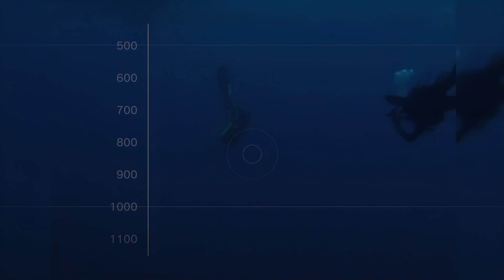The Ultimate Seiko Dive watch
The Seiko AGS (automatic generating system), introduced in Germany in January 1988, was the world's first quartz watch to be equipped with an automatic power generating system. An ultra-compact power generator was built in, so the AGS had no battery that needed replacing. Introduced at a time when global ecological issues were in the public eye, the AGS was spotlighted as a groundbreaking watch that would launch a new era of quartz timepieces.
 In April 1988 such a watch went on sale in Japan under the name Seiko Auto-Quartz. In 1997 the name of the mechanism was for most models changed from AGS to Kinetic (not this one) to emphasize the convenience of a mechanism that uses the natural movement of the wearer's arm to generate power. Under either name, the AGS mechanism became one of the main models of Seiko wristwatches and is used in a great many different watch products.